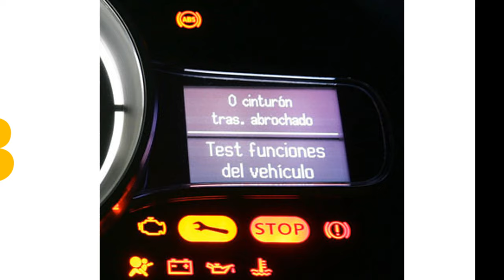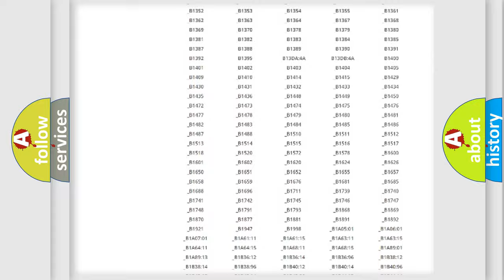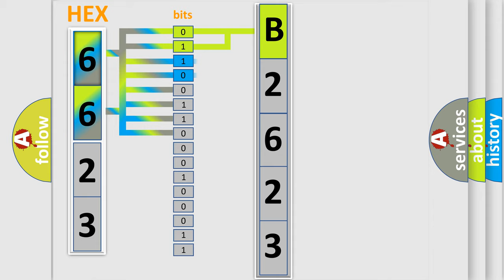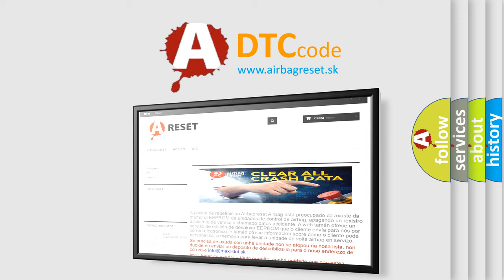DTC Nissan B2623 Short Explanation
Contents:
0:21 Basic DTC analysis according to OBD2 protocol standard.
1:48 Insight into programming
2:58 A diagnostically understandable description of the Diagnostic Trouble Code
3:05 Basic error definition

Make:
Nissan
Code:
B2623
Definition:
Sensor Supply 2 Voltage - Circuit Short To Battery
Description:
The Air Suspension Control Module (ASCM) detects when the 5 Volt Sensor Supply 1 has a short to battery while the ignition is in the Run position.
Cause:
5 VOLT SUPPLY CIRCUIT SHORTED TO VOLTAGEAIR SUSPENSION CONTROL MODULE (ASCM)